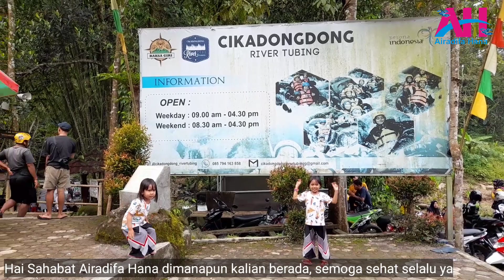Cikadongdong River Tubing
CIKADONGDONG RIVERTUBING

Wahana bermain air dan menguji adrenalin di wilayah Kabupaten Majalengka tepatnya di sungai Cikadongdong Desa Payung Kecamatan Rajagaluh Kab. Majalengka, yang mana wahana ini di kelola oleh sekelompok anak muda yang kreatif, inovatif dan mempunyai dedikasi semangat yang tinggi, untuk berwisata air ini dinamakan cikadongdong rivertubing yang mana wahana wisata ini yang pertama ada di Kabupaten Majalengka, untuk tiket masuk sekarang Rp. 2.000,- /orang dan untuk bermain rivertubingnya ini di bandrol dengan harga Rp. 35.000,-/orang dengan jarak 350 m dan ada lagi untuk jarak yang 1 km itu di bandrol dengan harga Rp. 100.000.,- wahana ini cocok untuk semua kalangan baik anak anak sampai dewasa.
Jarak bermain rivertubing ini sekitar -+ 350 m, dan ada lagi track 1 km akan tetapi ada minimal pemberangkatan nya 13 orang. dengan harga tersebut para wisatawan daerah maupun luar daerah itu sudah termasuk tiket masuk perlengkapan tubing seperti :

Helm safety,
pelampung/lifejacket,
bodyprotector
Dokumentasi soft file
Riverguide
Asuransi
P3K

Serta didampingi oleh guide yang berpengalaman dan bersertifikat sehingga bagi para pengunjung ke tempat ini merasa aman dan nyaman.
Pengunjung juga bisa menikmati jernihnya air sungai ini sehingga banyak sekali pengunjung yang bermain di air sungai karena air nya bersih, jernih dan sejuk.

Dan jangan lupa teman2 yang mau bermain river tubingnya harus konfirmasi dulu/booking dulu jauh2 hari bisa melalui WhatsApp atau di IG kami @cikadongdongrivertubing

Untuk tujuan ke objek wisata ini bisa menggunakan motor pribadi atau mobil dan agar berhati2 karena jalanya banyak tanjakan dan tikungan tajam, sehingga harap berhati-hati saat berkendara.